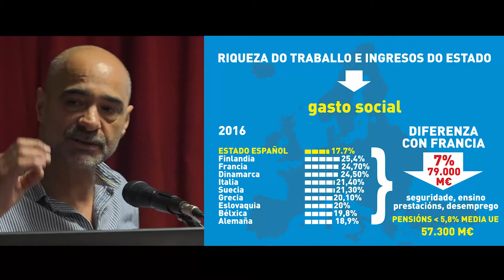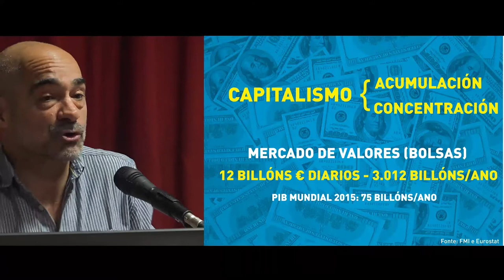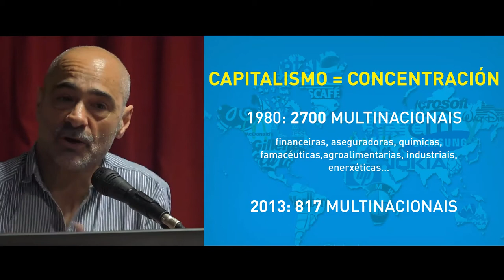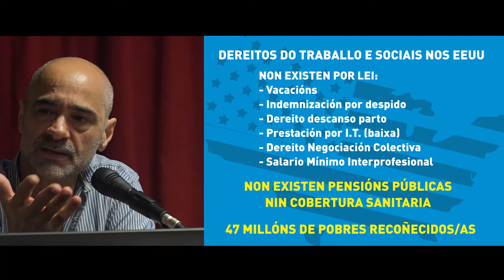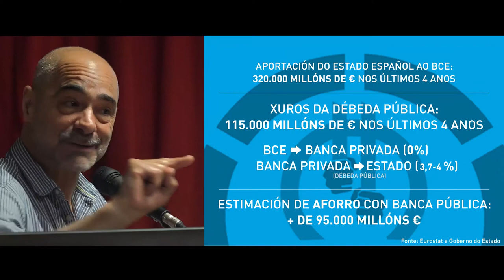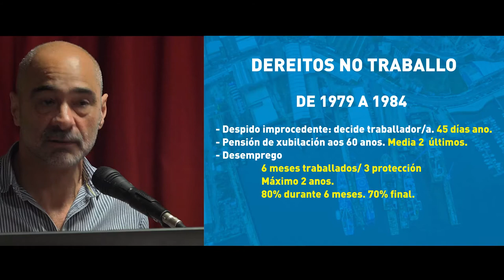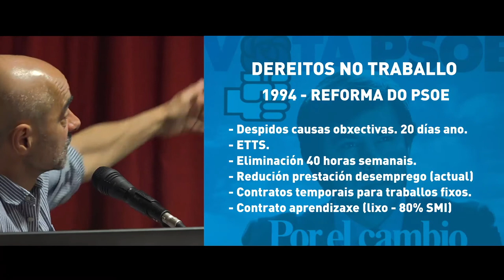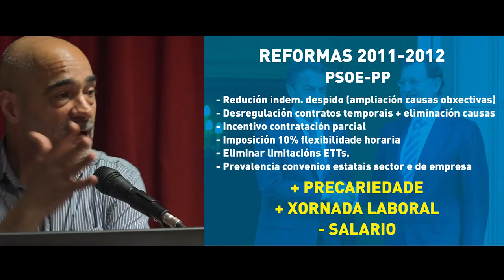"A ofensiva capitalista contra a clase traballadora" (Antolín Alcántara)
Intervención de Antolín Alcántara na asemblea de delegados/as da comarca de Vigo preparatoria do 1º de Maio.